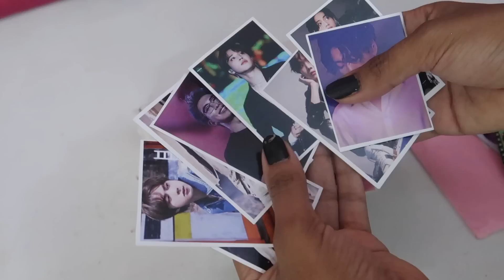Weekly Vlog ✨ Birthday Night Out, Clubbing, Try-On Haul, Painting & More!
Hey Guys!

You can check out the clothes i'm wearing below !

✧･ﾟ: ✧･ﾟ:

Hey loves!

XOXO
Lavanya💕